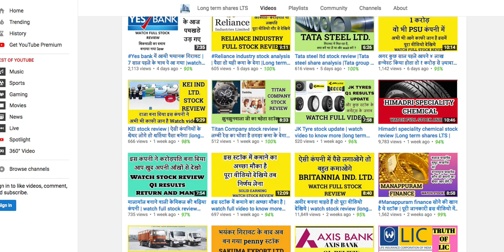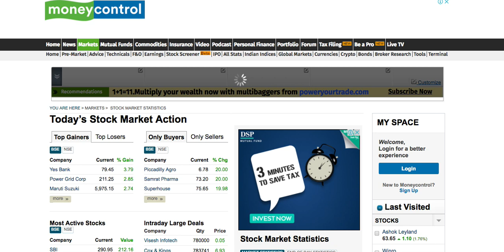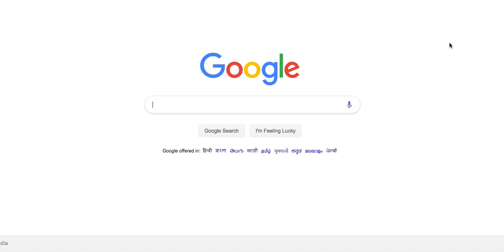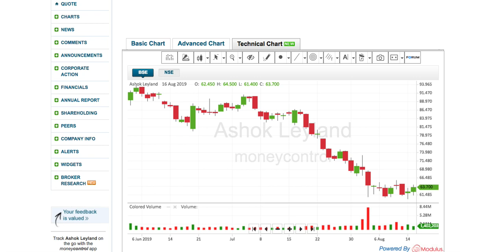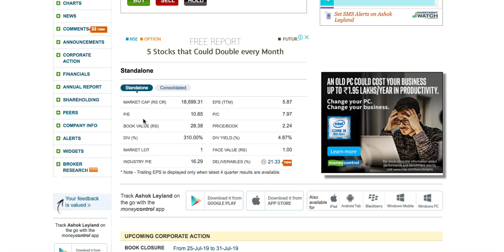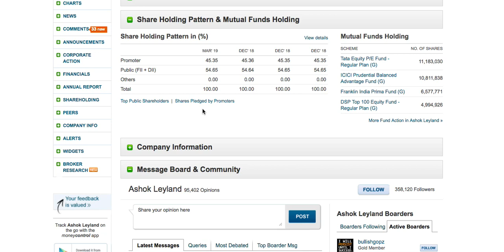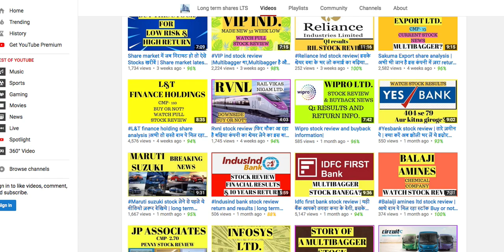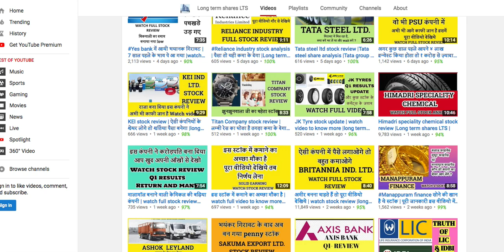Share market for beginners |शेयर बाजार बेसिक ज्ञान | best site for share market |Long term shares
शेयर बाजार का बेसिक ज्ञान, अगर आप नए हैं तो कैसे किसी कंपनी या उसके स्टॉक के बारे में जाने? PE ratio , valuation , Earning per share ETC .

Android phone